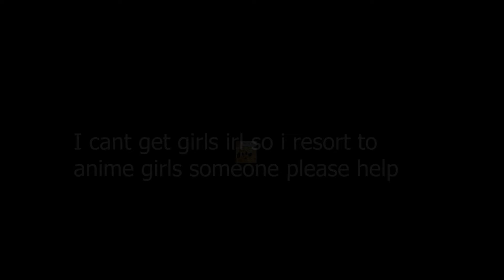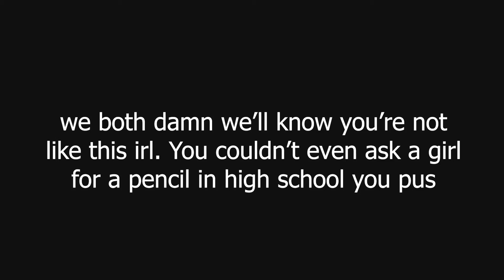Yeah I'm Trilingual What are YOU GONNA DO ABOUT IT?? || Call of Duty : Cold War Campaign #3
I HAVE BEEN GONE FOR A WHILE  IM SORRY school is out now so ill be posting more, ill post every Tuesday and Friday. I genuinely hope you like my videos. OKAY *kisses* byeee